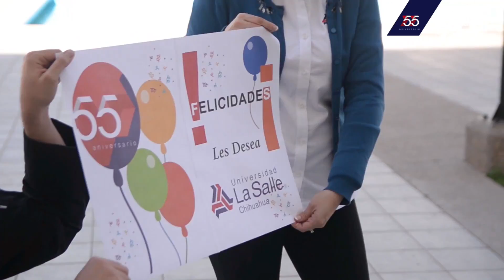Mensaje de la Universidad La Salle Chihuahua por nuestros 55 años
La Salle México 55 aniversario